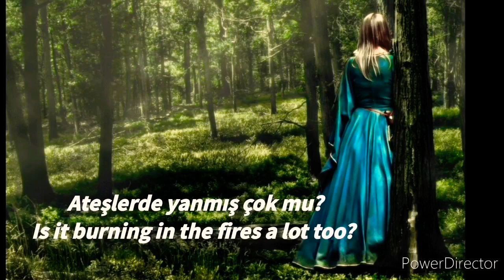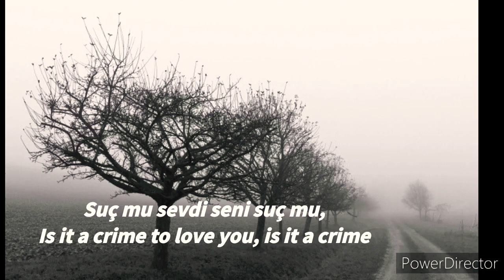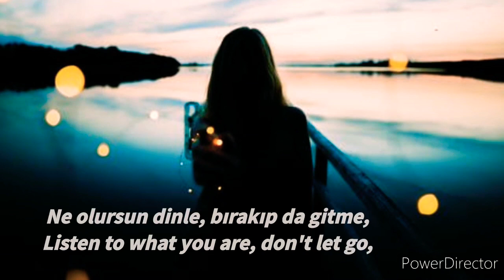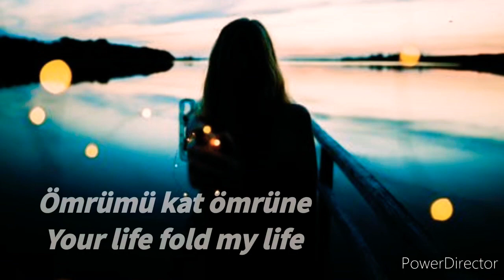Ne Olursun Dinle (Listen to what you are) Lyrics With English Subtitle - Bilge Kotkay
Song:    Ne Olursun Dinle (Listen to what you are)
Singer:  Bilge Kotkay
Creator: SYEDA ARISHA

Lyrics

Suç mu sevdi seni suç mu,
is it a crime to love you, is it a crime
Zor mu söylemek zor mu?
Is it hard to say, Is it hard?

Kalbim güle dönmüş zaten
My heart rose is already frozen
Ateşlerde yanmış çok mu?
is it burning in the fires a lot too?

Sanma ki ettiğim donülmez yemin,
Do not think that the irreversible oath I made,
Gözümden aşkı silmeye yetsin,
May I wipe love out of my eyes,
Huzursun mutluluksun aşkı sende buldum,
Peace of mind, happiness, I found love in you,
Nasıl vazgeçerim.
How do I give up.

Ne olursun dinle, bırakıp da gitme,
Listen to what you are, don't let go,
Ömrümü kat ömrüne
Your life fold my life

Sanma ki ettiğim dönülmez yemin,
Nasıl vazgeçerim.

When Mr Hikmet is given a terminal diagnosis he wonders what will become of the fortune he has
worked so hard to amass - he can't leave everything to his frivolous son Emir. He travels to see
Reyhan, the daughter of an old family friend. She is a kind and caring girl and Hikmet has her
promise to marry Emir, securing a stable future for the family. But Emir makes his own promise - to
punish his father for controlling his life he will treat Reyhan so badly that she is forced to leave him.